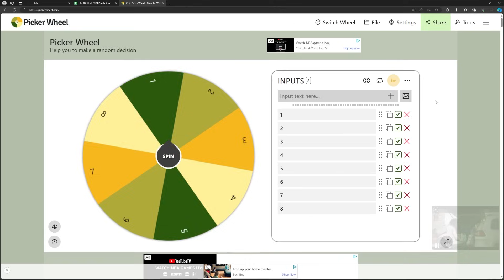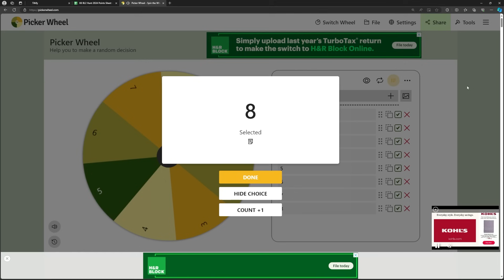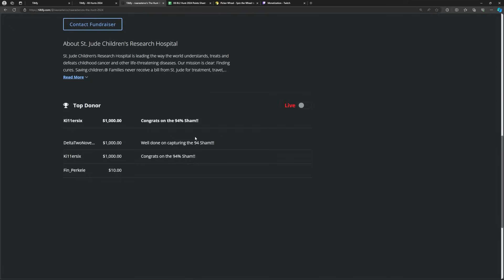Borderlands 2 | The Hunt 2024 Funny Moments & Drops | Day #7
The Hunt Day seven in Borderlands 2. Apparently @Joltzdude139 passed his CURSE on to me!

Edited by Ki11ersix